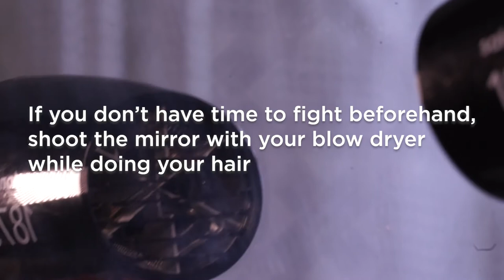How to Prevent Bathroom Mirror Fog | Glass Doctor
Bathroom mirror fog is an annoying problem. Learn these four DIY hacks for getting rid of bathroom mirror fog, from our experts at Glass Doctor®.

How to prevent bathroom mirror fog:

› Lather up your mirror with shaving cream for 15 minutes. Your mirror won’t fog up for a few weeks!
› Pour one cup of vinegar and one cup of water into a spray bottle. Spray and wipe your mirror to keep fog away.
› Drop dish soap onto a wet cloth or paper towel. Wipe down your mirror.
› While drying your hair, point the blow-dryer at the mirror to get rid of fog.

Follow Glass Doctor on social media …